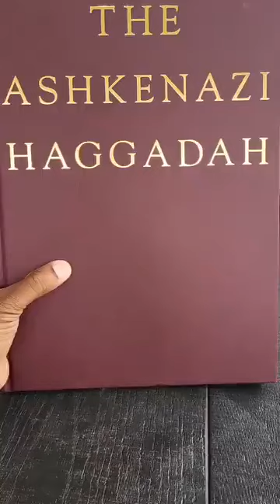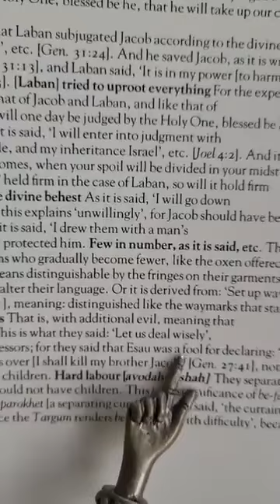The Ashkenazi Haggadah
Powerful information regarding Esau and Jacob (Israel)